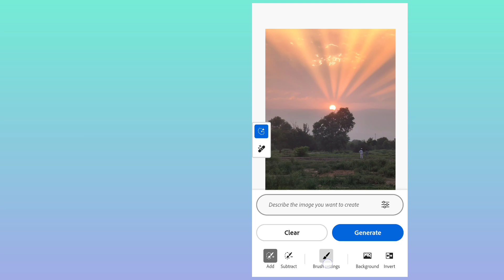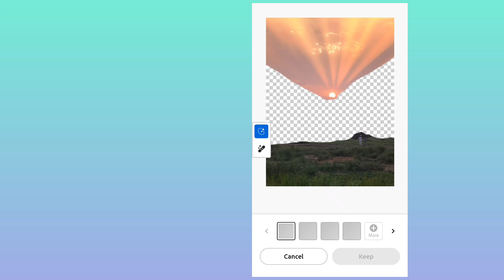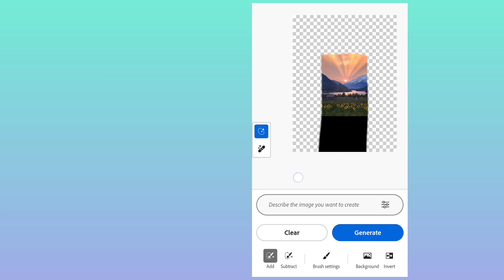Adobe Generative Fill 😲😲 | Adobe Firefly | Adobe Photoshop | Adobe Manipulation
How To Transform Your Photos with Adobe Firefly Generative Fill | Transform Your Photos| Adobe Firefly Generative Fill
Get ready to witness the mind-blowing creations brought to life through the power of AI tools in our captivating YouTube Shorts videos. Experience a whole new level of innovation and creativity as AI takes center stage, pushing the boundaries of what's possible.
Prepare to have your mind blown by the unlimited potential of AI in the world of short videos!

photoshop manipulation course
photoshop manipulation ideas
photoshop manipulation face
photoshop
photoshop add fog
photoshop manipulation speed art
photoshop you have
photoshop ai generative fill
photoshop generative ai
photoshop tutorial
photoshop
photoshop tutorial for beginners
photoshop editing
princess peach
mongo e drongo fnaf 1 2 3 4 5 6
shorts
skibidi toilet
badut joget
hadroh ya nabi salam alaika
mickey mouse
short
siren head
tony tv
makeuptransformation
viral shorts ideas,
respect
respect shorts
respect song respect video
respect status
respect natok
respect girls
respect moments
respect moments skills respect status
mr respect 1m
amazing people
amazing gadgets respect hard work amazing respect moments wrold of amazing 99+
adobe generative ai
adobe generative ai fill
adobe generative ai crack
adobe generative recolor
adobe generative fill firefly
adobe generative ai not working
adobe generative ai photoshop free
adobe generative ai tool
adobe generative ai video
adobe generative ai demo
how to use adobe firefly
how to use adobe firefly in photoshop
how to use adobe firefly for free
how to use adobe firefly in mobile
how to use adobe firefly for video editing
how to use adobe firefly generative fill
how to use adobe firefly ai
how to use adobe firefly in discord
how to use adobe firefly for free in